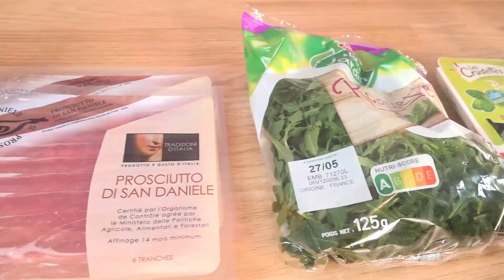LA SALADE PARFAITE POUR L'ÉTÉ ! ( ESTIVALE MELON, PROSCUITTO ET MOZZARELLA )